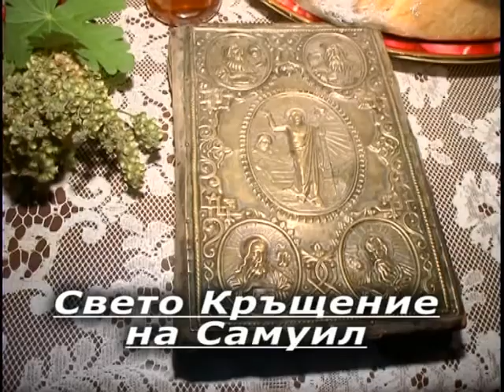Кръщене на Самуил